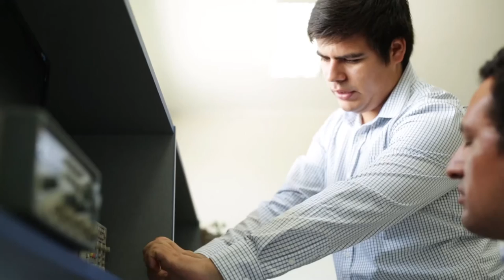Testimonio de Joaquín Chávez - Egresado de la UCH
Joaquín Chávez, egresado de la carrera de Ingeniería Electrónica con mención en Telecomunicaciones, nos cuenta cómo fue su experiencia en la UCH